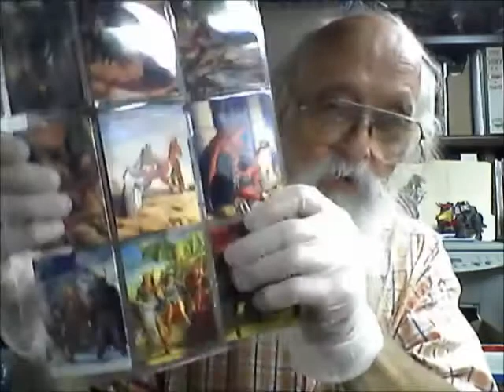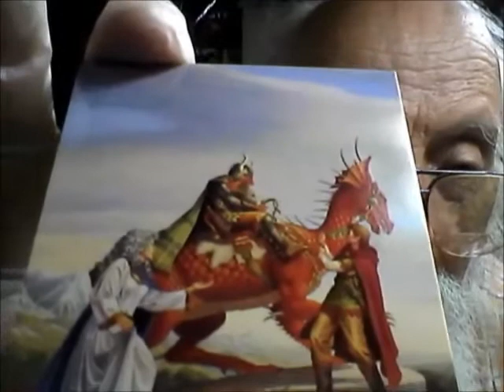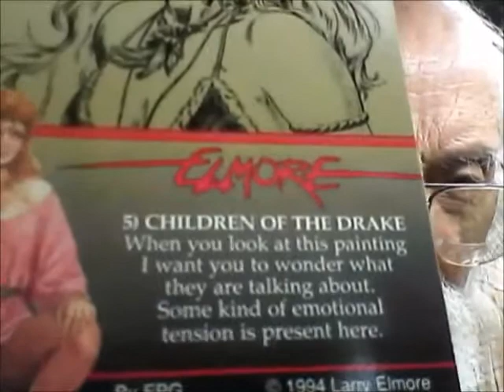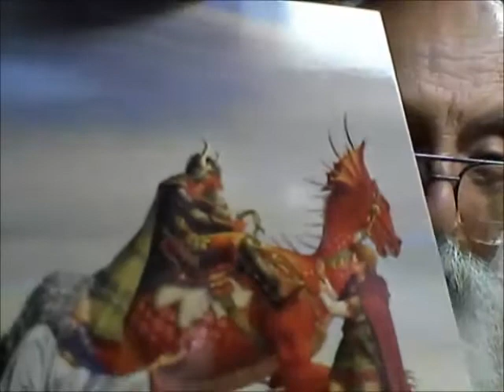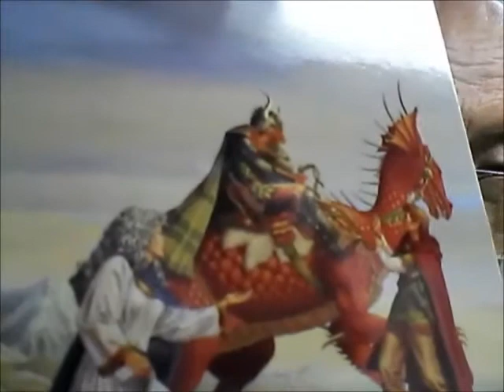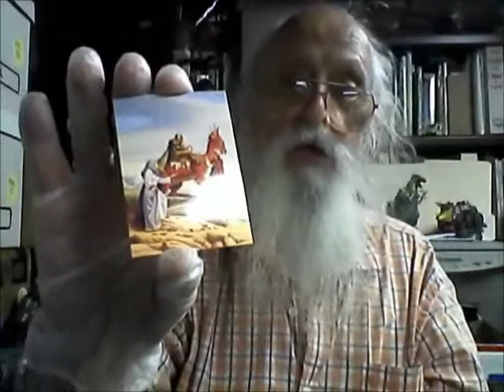Larry Elmore Episode 7 Card 5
The cards so far